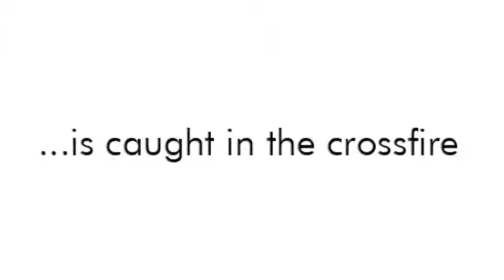Clint and Darcy - A Trailer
Faux trailer for Clint Barton aka Hawkeye and Darcy Lewis from the Thor/Avengers universe.  Sadly, only coming to a fanfiction near you.

And seriously... trying to vid characters with almost no screentime in their actual movies is a biotch.  So credit to all of the other movies and TV shows JR and KD have been in.